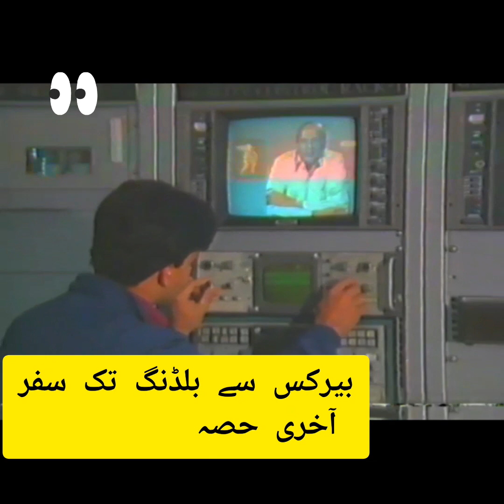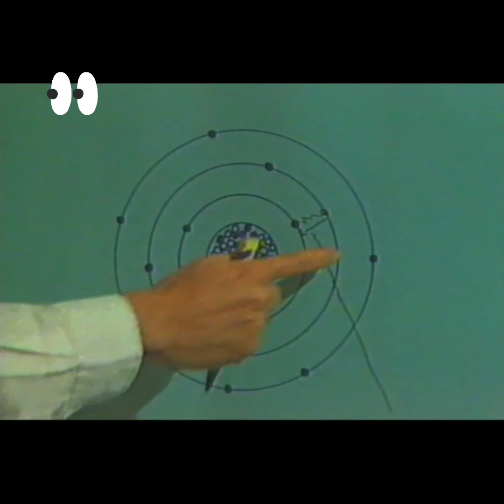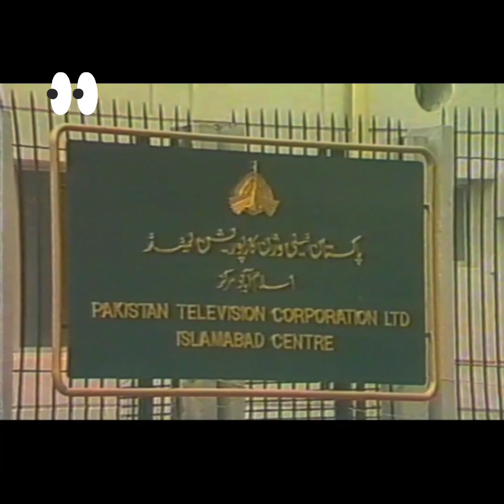Ptv Rawalpindi Islamabad Centre Journey from Chaklala Barracks to Building 9th Dec 86 last day,last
Ptv Rawalpind Islamabad centre established in barrack of PAF Chaklala and start transmission from 1 Jan 1967 till 9th Dec 1986.
former president of Pakistan Muhammad ayoub khan inaugurated the Chaklala centre and Islamabad centre start transmission from new building from 10th Dec 1986 and centre inauguration on 31 March 1987 by pm Muhammad khan Juenjo..